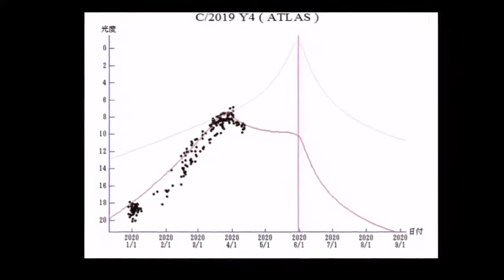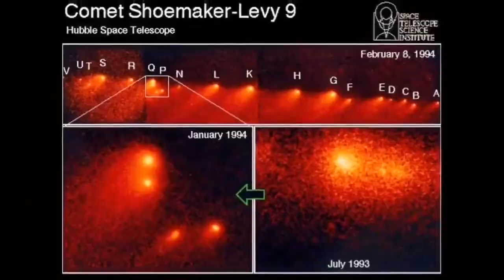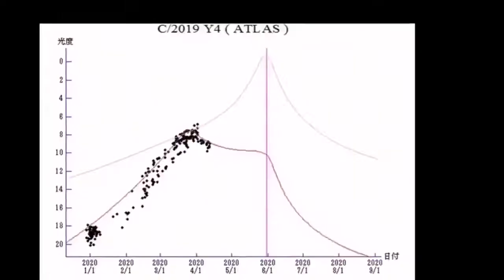All Fragments Of Comet ATLAS Heading Towards Earth/Latest Update/ Comet C/2019 Y4/ Doomsday